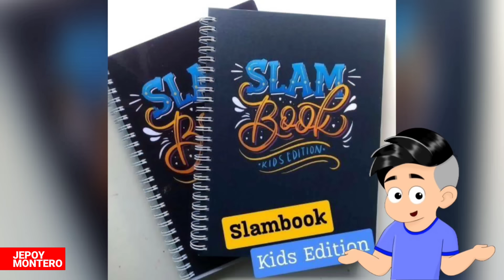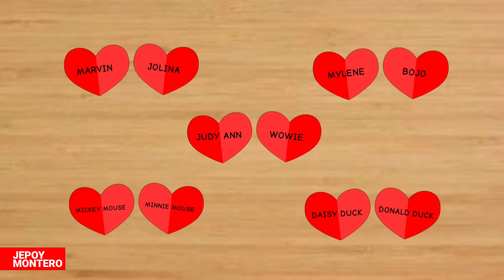CRUSH | Pinoy Animation